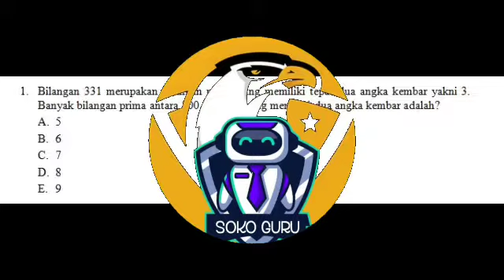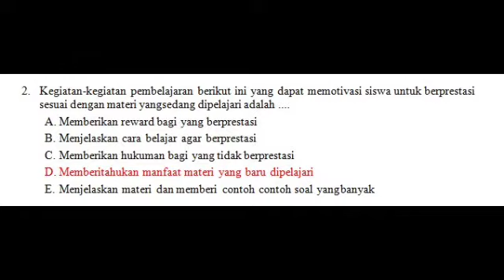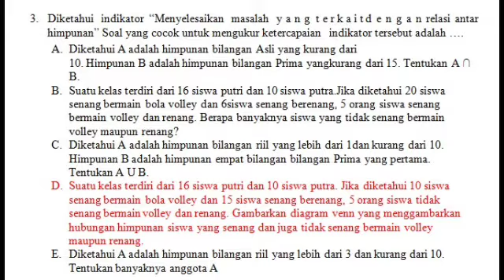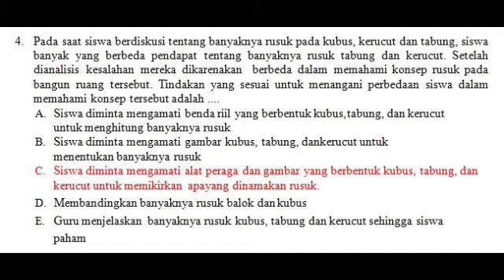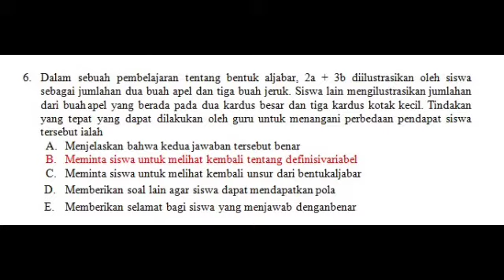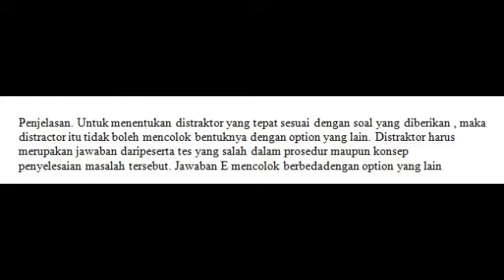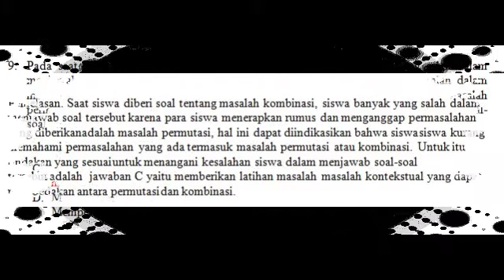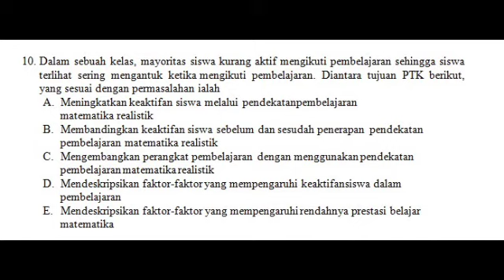Soal MATEMATIKA (AKGTK) Asesmen Kompetensi Guru dan Tenaga Kependidikan MTs & kunci jawaban_Tipe A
Soal PAS ganjil kelas 7 mapel umum

Soal prediksi UAMNU Bahasa Jawa kelas 6 MI 2021

Soal Prediksi UAMNU Al Qur'an Hadits Kelas 6 MI 2021

Soal UAMNU Aqidah Akhlak kelas 6 MI.

Soal UAMNU ASWAJA KELAS 6 DAN JAWABANNYA
link soal;

# ANBK